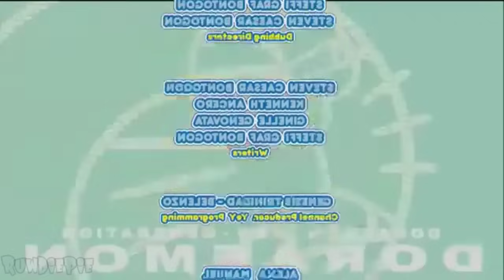Doraemon Tagalog Ang Pulang Insektong Hindi nakikita